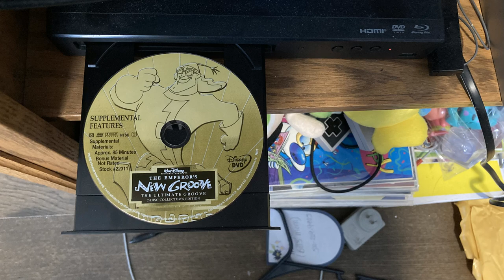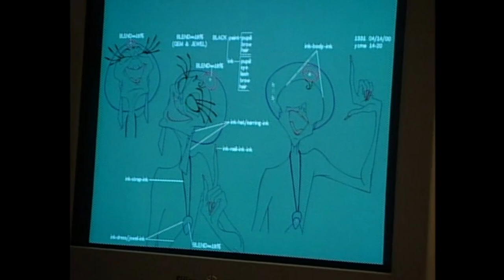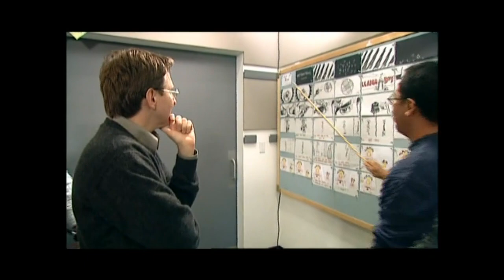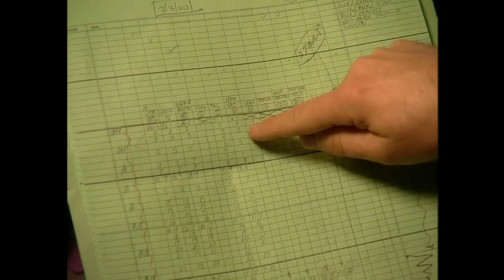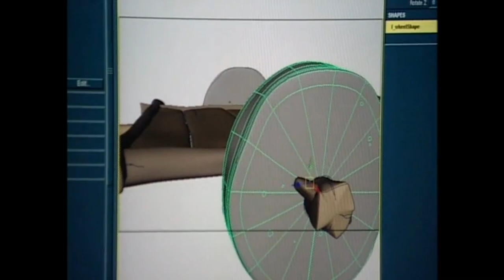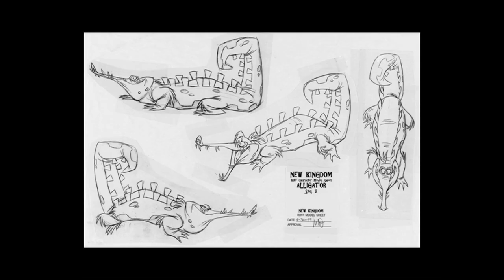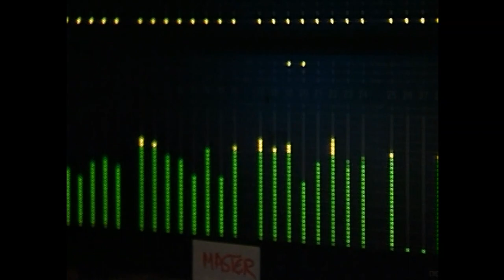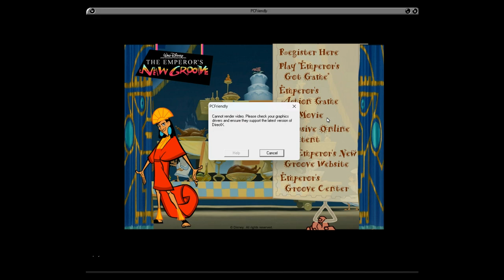The Emperor's New Groove: The Ultimate Groove (2-Disc Collector's Edition), Disc 2 2001 DVD Overview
We interrupt your regularly scheduled rotation of The Super Mario Bros. Super Show!, Totally Spies!, Johnny Test, and Grojband to bring you a special new video!

Wednesday, February 8, 2023 was the 21st birthday of my amazing romantic partner Sam (pronouns: they/him), which is also the first of their birthdays that I get to celebrate, having just gotten together with them last month. What a beautiful coincidence that Sam just so happened to be born six days ahead of Valentine’s Day. If that’s not a sign that Cupid brought them to this planet to be my angel, I don’t know what is. On Sam’s actual birthday, I celebrated the occasion by uploading a DVD overview video showcasing one of the releases of their all-time favorite Disney movie, The Emperor's New Groove. And since Sam’s most personally special day just so happens to be practically a week ahead of the worldwide day-long celebration of love, I’ve decided to make a special video to serve as a special video honoring both occasions for them in between those two days, which will be followed by another special upload on Valentine’s Day proper!

On the date listed in the “release date” section of this video description, the movie all about Kuzco was released on both VHS and DVD, with the latter format’s copies of the film coming in two flavors - a single-disc standard edition, and “The Ultimate Groove”, a pricey 2-disc Collector’s Edition set bundling that same standard DVD (just now sporting a different label) with an exclusive Bonus Features disc. Later on October 18, 2005, the standard DVD was reissued on its own with updated Sneak Peeks and a couple of new special features as “The New Groove Edition”, which sadly caused the 2-disc set to go out-of-print. It’s not too hard to find for a good price used on Amazon, though.

I own The Ultimate Groove Edition, but was only able to get Disc 1 of that set (which is also the original single-disc standard DVD release of the movie) working on my PC at first…until Disc 2 started playing properly right AFTER I had already finished making and uploading my video showcasing the menus and packaging for Disc 1. I know I said in the description for that video that I was saving my coverage of Disc 2 for Sam’s next birthday, but since I was able to finally boot it on my computer so soon after making that original video, I figured that I may as well get it done now instead of waiting an entire year for the sake of a meaningful publication date. Good thing I was able to make this video possible early enough to come up with another clever way to justify publishing this video at the time I did!

Just like how my video on the standard Emperor’s New Groove DVD release/Disc 1 of The Ultimate Groove set was my first ever video on this channel showcasing a physical media release of a Disney Animated Canon film, this new video on Disc 2 of The Ultimate Groove is the very first video on this channel to take a deep dive into a Bonus Features disc included on a deluxe 2-disc Disney DVD release. And when I say “deep dive”, I mean a VERY deep dive, meaning that you’ll get to enjoy nearly three hours of content related to the movie’s production that have ONLY ever been released on this DVD set, including behind-the-scenes featurettes, galleries of production artwork and backgrounds, trailers and TV spots, and even a sound-mixing activity! Additionally, the special installation screen and menus for the DVD-ROM features included on Disc 1 of the Ultimate Groove/the movie’s original single-disc DVD are shown here as well, just for the sake of making my rundown of this set as complete as possible.

The only thing that the extras on this disc don’t really touch on in a meaningful way (though there are a couple of references to it) is the movie’s troubled development under its original name of “Kingdom of the Sun”, though the tell-all documentary that reveals all those details, The Sweatbox, which has never been released by Disney on account of it making them look really bad (and also featuring plenty of hardcore swearing), IS available online via unofficial sources if you look hard enough. As far as I’m aware, however, an overwhelming majority (if not all) of the content featured within the disc covered HERE has never been uploaded to YouTube before, so I hope you enjoy the fruits of my labor spent assembling all the content together.